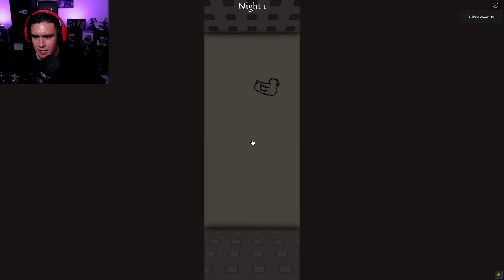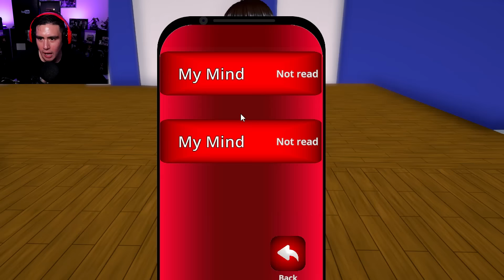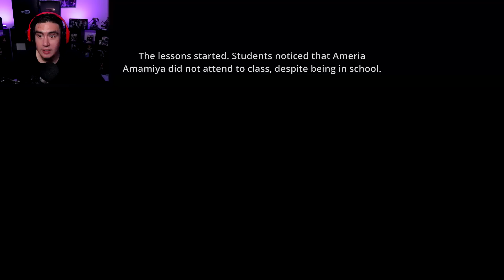WHEN MOM SAYS WE HAVE YANDERE SIMULATOR AT HOME (But she hates you) | Free Random Games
4 random games this episode, one where dad went to get the milk BUT YOU FIND HIM, another where Billy wants to play hide and seek, a mysterious noise startles you while camping and a Yandere girl that needs to eliminate her rival..